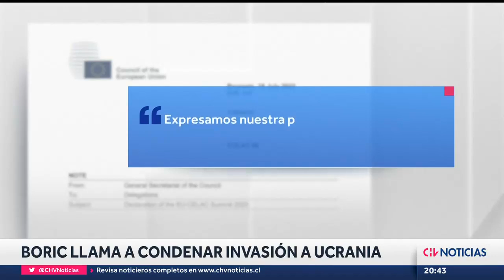Ministro Giorgio Jackson y Carlos Montes podrían ser citados a declarar por Caso Convenios